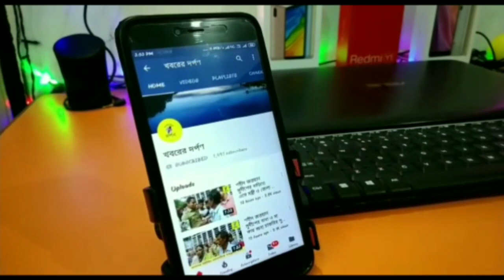ছাত্র-ছাত্রীদের হাতে শীতবস্ত্র তুলে দিলেন নদিয়া জেলা শাসক বিভু গোয়েল,বিস্তারিত জানতে দেখুন ভিডিও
নদীয়া ডিস্ট্রিক্ট প্রসেস সার্ভার এন্ড অফিস পিয়নস কো-অপারেটিভ সোসাইটি লিমিটেডের পক্ষ থেকে আজ কৃষ্ণনগর শংকর মিশনের আনুমানিক 166 জন দুস্ত আবাসিক ছাত্র ছাত্রীদের মধ্যে আনুষ্ঠানিকভাবে শীতবস্ত্র তুলে দেওয়া হয়। শীতবস্ত্র তুলে দেন নদীয়ার জেলা শাসক বিভু গোয়েল।